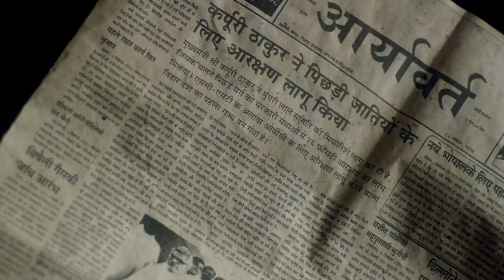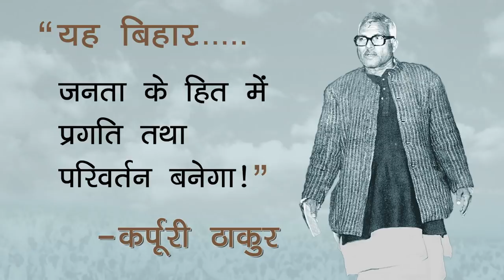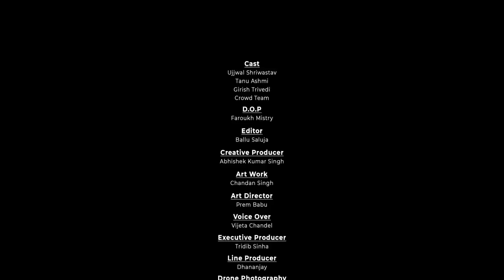JANNAYAK | Vishal Mishra | Pankaja Thakur | Kaushal Kishore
This music video is a tribute to one of the famous politicians india has ever produced, who hails from Karpoori Gram, Bihar India. Late Shri Karpoori Thakur Ji has been CM of Bihar for two terms and served the people of Bihar wholeheartedly, lovingly people call him JANNAYAK. Singer Vishal Mishra has given his soulful voice.

Shri Karpoori Thakur Foundation for cultural development presents.

Producer- Sandeep Singh
Director- Pankaja Thakur
Singer- Vishal Mishra
Lyricist- Kaushal Kishore
Composition- Yaara
Additional Vocal- Tanya Joshi
Mix and Master- Bharat Goel @global sound labs
Backing Vocal- Shubham Srivastva